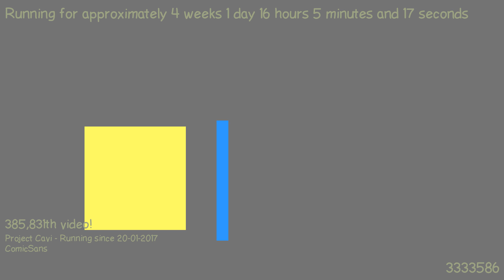1487513369 - Webdriver Cavi - F_0